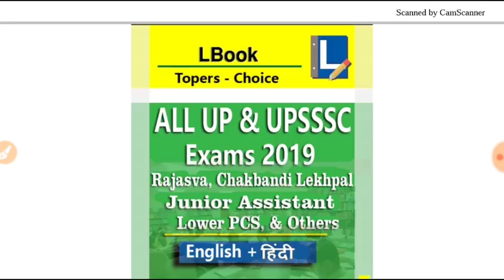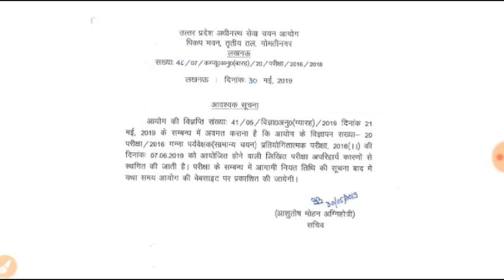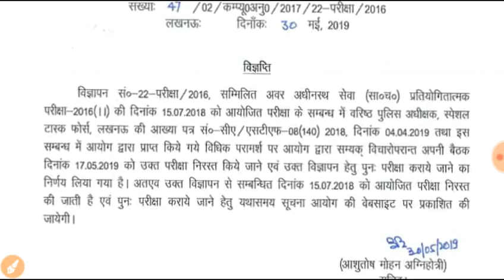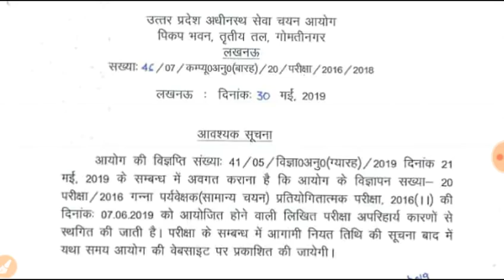UPSSSC BREAKING NEWS दो बड़ी भर्ती परीक्षा रद्द||UPSSSC NEW NOTICE OUT||UPSSSC EXAM CANCEL|Be Topper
Quires Coverd
1) Best Book For Chakbandi Adhikari
2) Best Practice Book For UPSSSC
3) Best Practice set book for Lower PCS
4) Books For LOWER PCS
5)LOWER PCS PREVIOUS PAPER
6) CHAKBANDI ADHIKARI PREVIOUS YEAR QUESTIONS
7)UPSSSC MANDI PARISHAD EXAM DATE
8)UPSSSC LOWER PCS EXAM DATE
9)UPSSSC VDO EXAM RESULT DATE
10)UPSSSC CHAKBANDI ADHIKARI EXAM
11)UPSSSC VDO 26 MARCH UPDATE
12)VDO EXAM RESULTS 26 MARCH NEWS
13)VDO EXAM RESULT LATEST NEWS
14)VDO EXAM DOCUMENTS VERIFICATION
15)UPSSSC 26 MARCH LATEST UPDATES
16)UPSSSC TUBEWELL OPERATOR RESULT
17)UPSSSC LAB TECHNICIAN RESULT
18)UPSSSC ASSISTANT ACCOUNTANT RESULT
RAJASVA LEKHPAL
UPSSSC LEKHPAL
LEKHPAL 2018
CHAKBANDI LEKHPAL
LEKHPAL EXAM
CHAKBANDI lekhpal
GOVERNMENT JOB
SARKARI RESULT
SARKARI NAUKARI